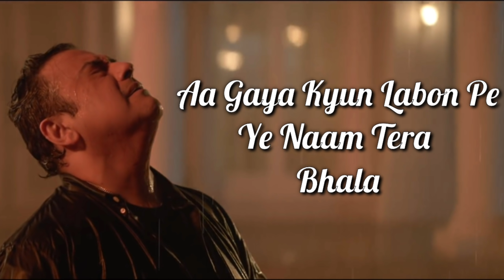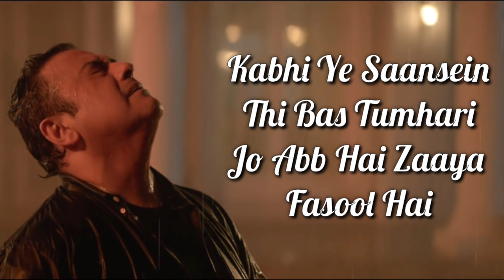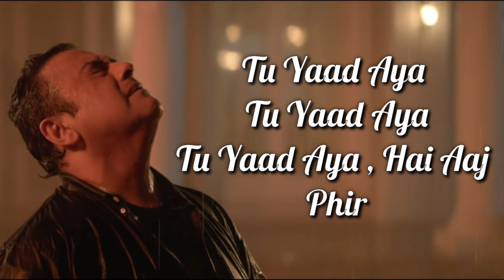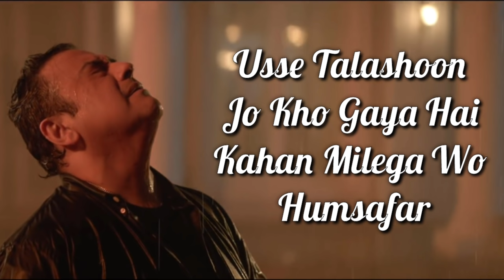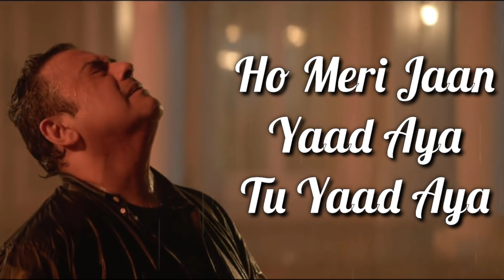Tu Yaad Aya Lyrics | Adnan Sami | Kunaal Vermaa | Adah Sharma | Bhushan Kumar | Latest Hindi Song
Tu Yaad Aya” is Latest Hindi sad song sung by Adnan Sami featuring Adah Sharma and its lyrics written by Kunaal Vermaa and music of new song is also composed by Kunaal Vermaa and video is directed by Arvindr Khaira.

Song Details:
Song: Tu Yaad Aya
Singer: Adnan Sami
Lyrics: Kunaal Vermaa
Featuring Artists: Adah Sharma
Music Label: T-Series

TERI YAAD AYA LYRICS

Hui Mohabbat Ki Baat Phir
Sata Rahi Hai Ye Raat Phir
Bheega Rahi Hai In Aankhon Ko
Be-Wakt Ki Hai Barshat Phir

Aa Gaya Kyun Labon Pe
Ye Naam Tera Bata

Tu Yaad Aya, Tu Yaad Aaya
Tu Yaad Aaya Hai Aaj Phir
Jo Teri Baaton Ne Dil Dukhaya

Kabhi Ye Saansein Thi Bas Tumhaari
Jo Ab Hai Zaaya Fizool Hai
Thi Khaab Mein Aankhon Mein Wafa Ke
Wahan Judayi Ki Dhool Hai

Guzar Gaya Tu Nahi Waha Hu
Jahan Tu Aaya Na Laut Kar
Na Phir Kisi Se Dil Lagaya

Tu Yaad Aaya… Aaj Phir

Mujhe Hawaye Suna Rahi Hain
Jo Baatein Hum Tum Bhula Gaye
Hai Aate Jaate Mujhe Bhigaate
Kyun Aaj Mausam Rula Gaye

Use Talaashun Jo Kho Gaya Hai
Kahan Milega Wo Humsafar
Jise Tha Maine Kabhi Bhulaya

Tu Yaad Aaya..